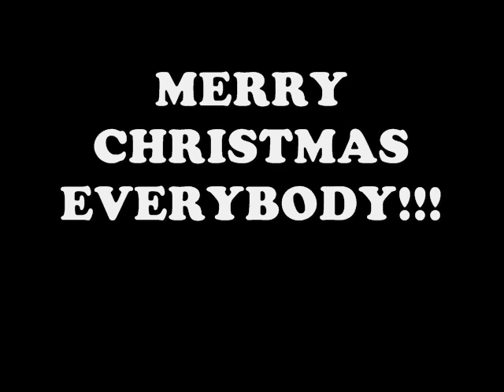CHRISTMAS PARTY 2009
CHRISTMAS TIME IS HERE! AND AGAIN WE HAVE THE GREATEST PARTY ON EARTH!!!
THE CHRISTMAS PARTY 09!!
Saturday 24 at 23:30 h.
C/ Font Vella 20 bxs.
Corbera de LLobregat

SEE YOU!!!